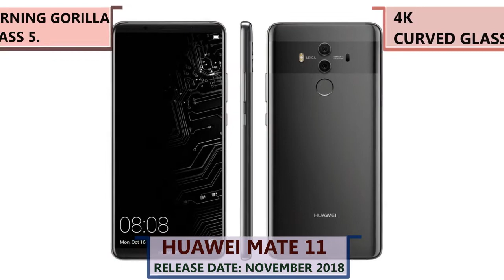Huawei Mate 11 (Mate 20) : Price, Specifications & Release Date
Huawei Mate 11 256GB Brief Description
Huawei Mate 11 256GB is rumoured to be launched in October 2018 & is expected to run on Android 8 OS. The Smartphone is expected to be made available in more than three color options i.e.Black, Blue, White, Grey, Green, Silver & will have a built in fingerprint sensor as the primary security feature, along with the host of connectivity options in terms of 3G, 4G, GPS, Wifi, NFC Bluetooth capabilities. The phone will come with 256GB of internal storage.

As far as the specifications are concerned, the Smartphone is tipped to be powered by Octa core Kirin 980 Processor. A 6 GB of RAM will help phone run smoothly even the most memory intensive applications without showing any signs of lag. The internal storage is expected to be non expandable.

The phone in all probability will have a 6.6 inch screen with an 4K display. The screen is expected to be protected by a durable Scratch Resistant glass.

It will support Face Detection and high dynamic range(HDR) imaging as well.